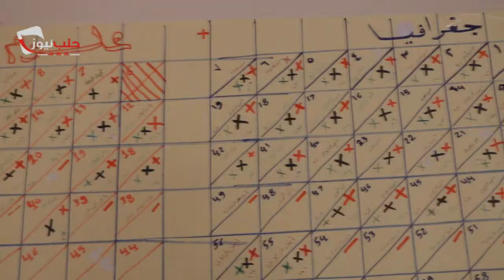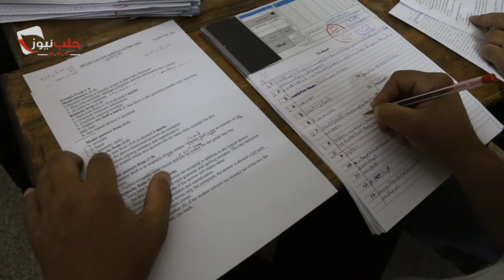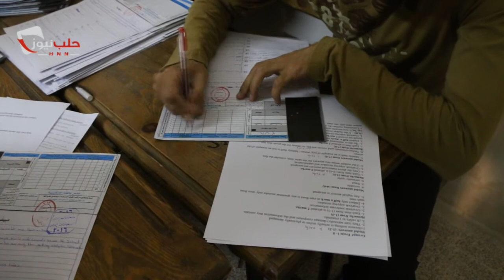حلب_نيوز| عملية تصحيح وتدقيق أوراق امتحانات الشهادة الثانوية في ريف حلب الغربي 8_6_2017